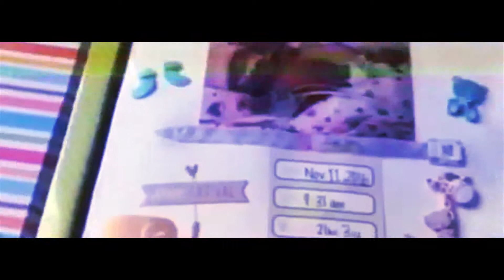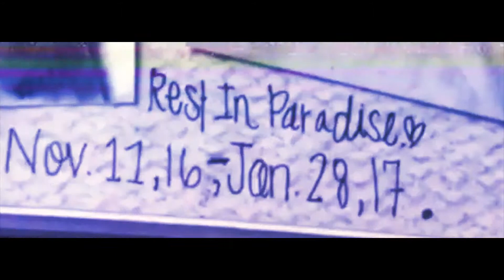11:11 official Music Video (Canon 80D)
11:11 official Music Video (Canon 80D)

GEAR I USED:
CANON 80 D
TAMRON 18-200
Vlog Cam
Drone (great price )
Crane V1